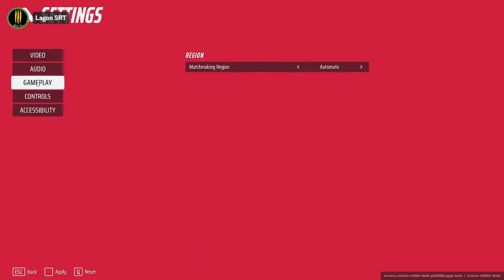the finals කනාවට live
ලයික් කරපිය පරයා  (O_o)

Dineth Wijesinghe  $20.61
DraxFTW                  $6.77
Mr SLDoo                 $5.42
Apple                        $4.43
PURPLE                   $4.06
S a m a n ⭕           $3.27
Punsith Lakshan    $2.79
R.J_kavi                   $2.75
AVIBOY                    $2.22
seegiri sarisara       $1.48
MooRa                     $1.48
Logan RST              $1.08
Dishan v                  $1
Worry                       $0.74
Danusha                  $0.74

members  ❤‍🔥❤‍🔥❤‍🔥

DraxFTW                        LEVEL 3
Shalinda Prabashana   LEVEL 1
Dineth Wijesinghe         LEVEL 1
Punsith Lakshan           LEVEL 1
Mr SLDoo                       LEVEL 1
AVIBOY                           LEVEL 1
HIRUWA                         LEVEL 1
R.J_kavi                          LEVEL 1
Apple                              LEVEL 1
THE GAMER                   LEVEL 1

A: 👎👎👎👎👎.
                   processor        - Intel(R) Core(TM) i7-9700F CPU @ 3.00GHz
                   graphic card - gigabyte gtx 1080 g1 gaming
                   motherboard - Asus TUF b365-PLUS gaming
                   CPU cooler    - silverstone pf240-argb liquid cpu cooler
                   RAM               - corsair vengeance rgb pro 16gb(2x8gb)3600mhz
                   PSU                - Hexa 550w
                   monitor          - benq xl2411p 144hz
                   headset         - corsair void pro rgb 7.1
                   keybord         - corsair k60 rgb pro mechanical gaming keyboard
                   mouse           - Fantech X14 RANGERS RGB Gaming Mouse
                   SSD               - samsung 860 evo 250gb
                   HDD              - seagate st1000dm010-2ep102 1TB